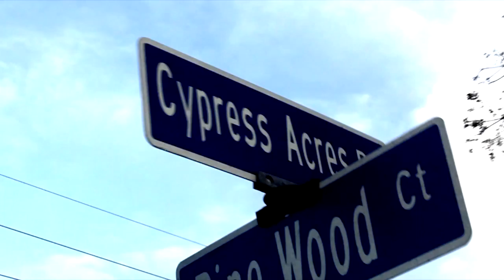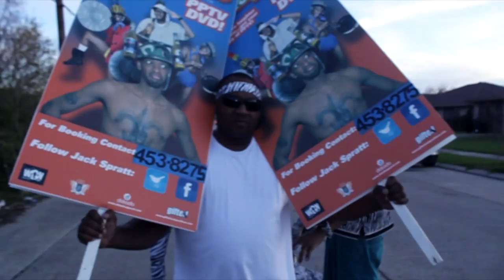Jack Spratt Presents LIL REEVA DA QUEEN ZEBRA--- "ALL STRIPES EVERYTHING"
From the highly anticipated Jack Spratt Show - New Orleans' comedic genius Jack Spratt does a parody of Trinidad James' (All Gold Everything)
Lil Reeva - All Stripes Everything
Directed by:Dennis Holt
Produced for: PPTV, Art2facts Films
Edited by: Dennis Holt, Jackyron Newman